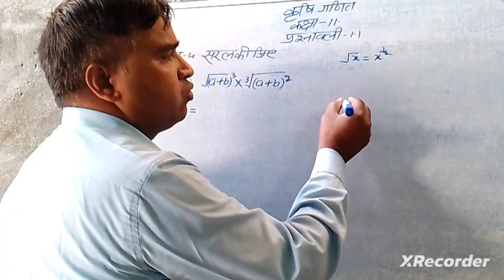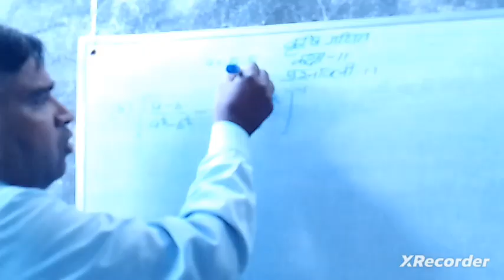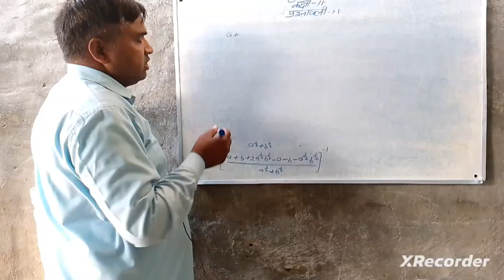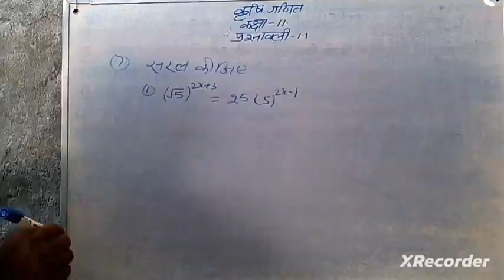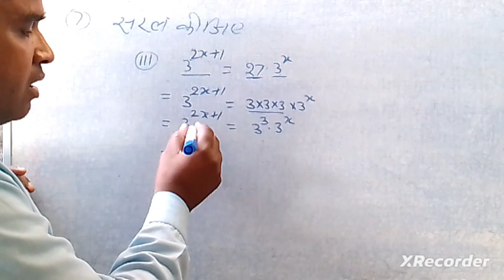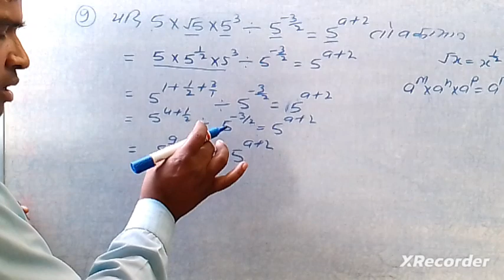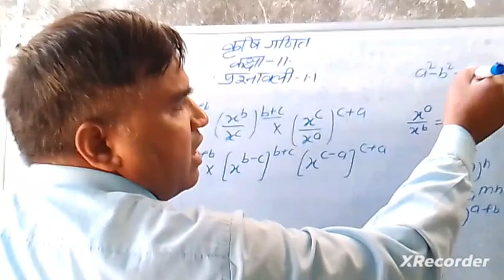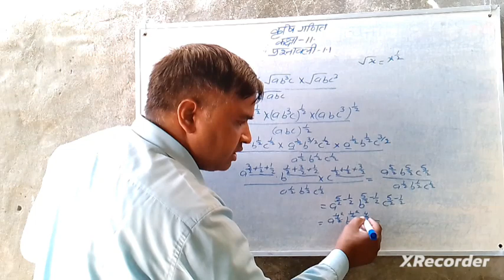घातांक के सिद्धांत (thory of indeces) L2 कक्षा 11 agriculture board आओ करें मिलकर नए सत्र की शुरुआत